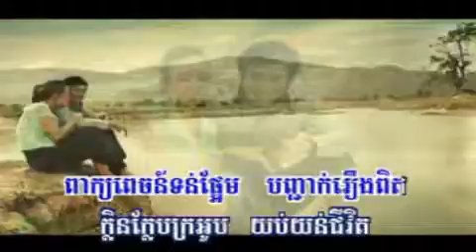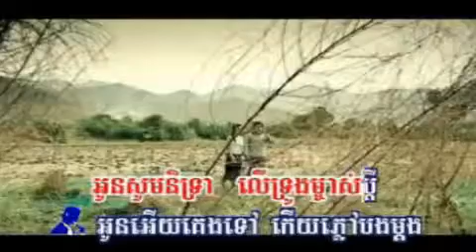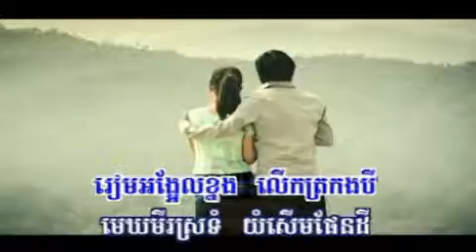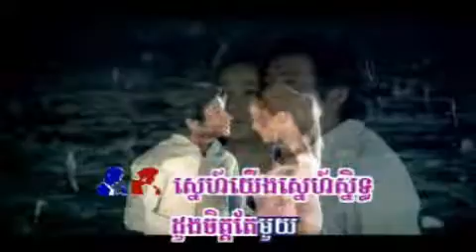កំណាព្យស្នេហ៏(សាវ៉េត និង ស៊ីវន)ភ្លេងសុទ្ធHD